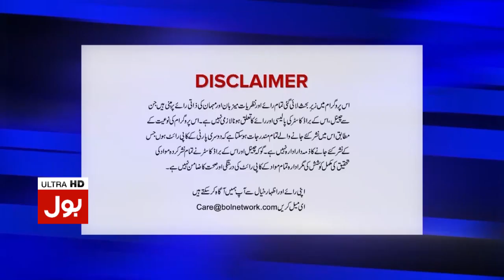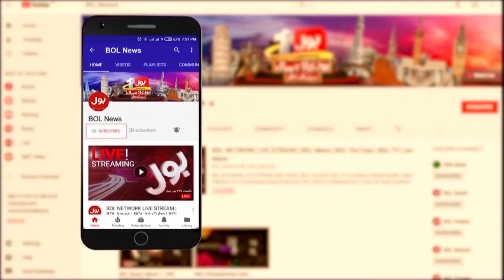Hassan Nisar Big Statement | Imran Khan's Another Victory | Imported Hukumat | Breaking News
Hassan Nisar Big Statement | Imran Khan's Another Victory | Imported Hukumat | Breaking News | National Debate